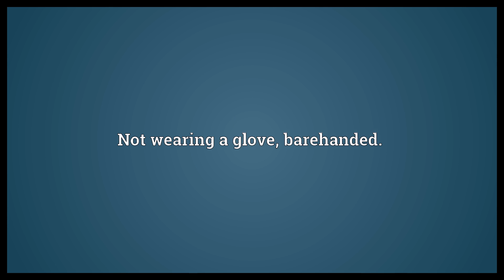Ungloved Meaning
Video shows what ungloved means. Not wearing a glove, barehanded..  Ungloved Meaning. How to pronounce, definition audio dictionary. How to say ungloved. Powered by MaryTTS, Wiktionary